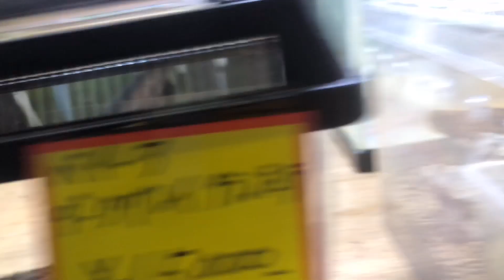旅先で爬虫類ショップ探訪 仙台市アクアファースト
3/29撮影